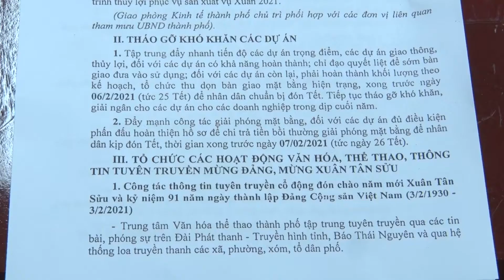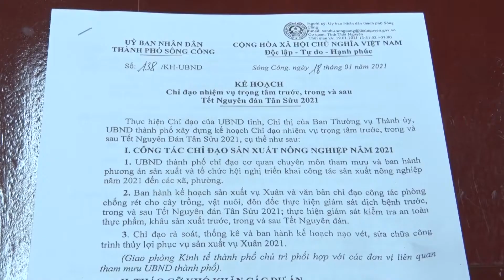KỲ HỌP THỨ 6 - BTC THÀNH ỦY SÔNG CÔNG KHÓA IX